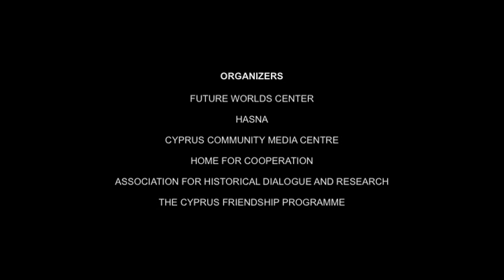No Future Without Forgiveness Symposium 2015 (4)